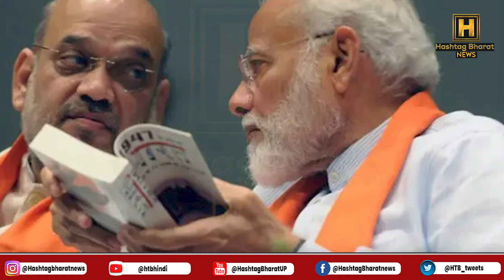अजित पवार करेंगे महाराष्ट्र में खेल ? अमित शाह की धमकी के बाद लिया फैसला...